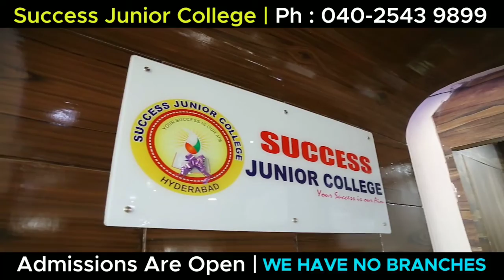ASADUDDIN OWAISI APPEALS ALL TO SUPPORT TELANGANA LOCKDOWN